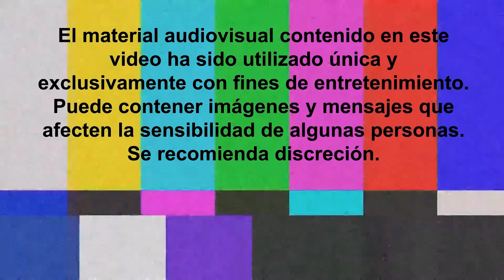Tazos Batman vs Superman - Comercial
País: México
Año: 2016